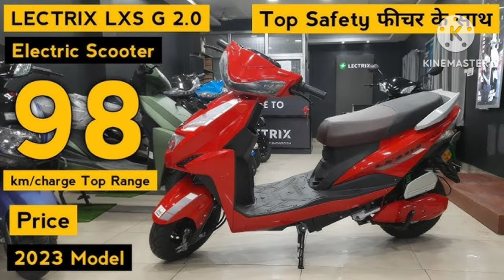Lectrix Ev: Buy Best Electric Scooter in India | India's most Affordable & BrandedElectric Scooter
The price of the Lectrix SX25 is a mere Rs 54,499, making it one of the most budget-friendly scooters in the market. This affordability ensures that the SX25 is an accessible and enticing choice for those seeking an elegant yet cost-effective electric scooter.

Key Specs & Features of SX25

- Range : 60 km/charge
- Battery Capacity : 1.34
- Kerb Weight : 70 kg
- Top Speed : 35km/hr
-Motor Power : 250 W
-Motor : BLDC

About Lectrix EV SX25
If you’re looking to buy an electricscooter, the Lectrix EV SX25 from Lectrix EV is one of the options. It is sold in 1 variant. Powering the SX25 is a 250 W electric motor. The battery capacity of the Lectrix SX25 STD is 1.34.The weight of the Lectrix EV SX25 is 70 kg. The SX25 comes with a Drum brake up front and Drum brake at the rear. You can buy the Lectrix EV SX25 in 0 colour - .

Lectrix EV SX25 Price
The price of Lectrix EV SX25 in India starts at Rs. 54,499.Lectrix EV SX25 is offered in 1 variant - Lectrix SX25 STD which comes at a price tag of Rs. 54,499.
Lectrix EV SX25 Electric Scooter is an affordable and eco-friendly scooter. If you are looking for a cheap and environment-friendly scooter, then lectrix EV SX25 electric scooter will be a good option for you. It is priced at Rs. 54,499 (ex-showroom, Delhi) and has a range of up to 60 km/charge and a top speed of 35 kmph. Electric engines have been used in this scooter, making it eco-friendly.

Lectrix Electric Scooter
Lectrix Electric Scooter Review
lectrix electric scooter tamil
lectrix sx25
lectrix ev
lectrix Ixs g2 0
lectrix Ixs
lectrix Ixs g 3.0
lectrix ecity zip
Lectrix electric scooter reviewtamil

sportbikes in india 64gb, sportbikes in indiaseatesportbikeort best s
600cc sports bikes in india,
600cc bikes in india, 600cc bikes in india 2021,
mt15
Yamaha bikes
r15 v4 vlog
Kawasaki bikes
upcoming motorcycles in india 2023, electric motorcycles in india 2023,
2 lakh sports bike in india,
2 lakh under sports bike,
2 lakh bike in india 2023, sportbikes in india 300cc, sportbikes in india 3 lakh, 300cc sports bikes in india, sports bike in low price, sportbikes in india 4 lakh,
3 lakh sports bike in india,
4 lakh bike in india,
sportbikes in india cheap price, triumph street bikes in india,
upcoming sports bikes in india 2023. used sports bikes in india,
under 10 lakh super bikes in india, sportbikes in india video,
sportbikes in india with low budget, sportbikes in india with price,
sportbikes in india xrp, sportbikes in india xs,
sportbikes in india xl, sportbikes in india xr,
sportbikes in india yamaha, sportbikes in india youtube,
1 lakh sports bike in india,
sports bike in india under 1 lakh,
1 lakh sports bike in india 2024
sports bike in india, sportbikes in india ktm, sportbikes in india kaha milega, low maintenance sports bikes in india, long ride sport bikes in india, sportbikes in india online, sportbikes in india original, sportbikes in india price